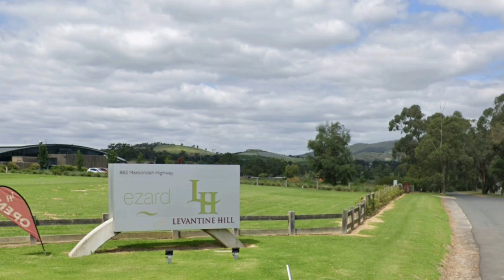24 July 2024